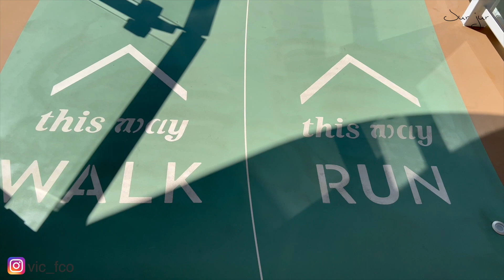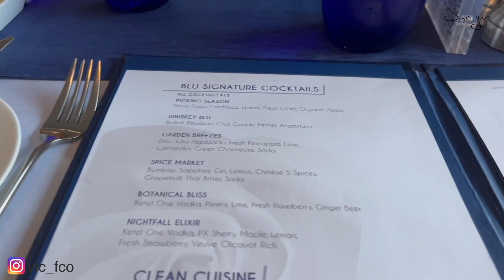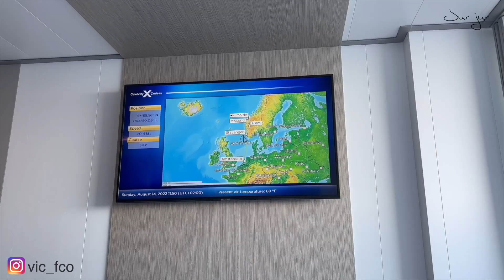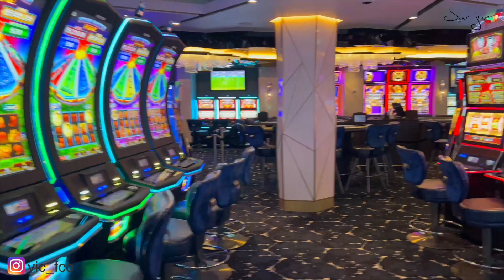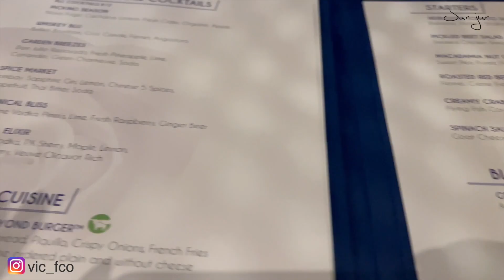VLOG I 3 días de VACACIONES - CRUCERO l jur jur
- Naviera: Celebrety Apex

💁🏻 Vinted: vic_fco / jur jur